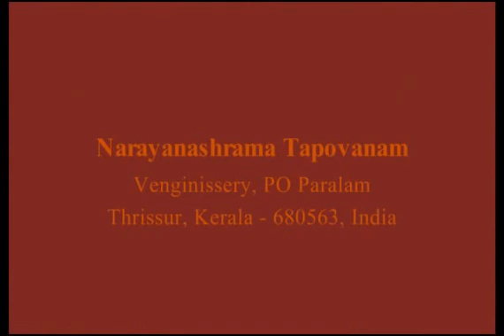Bhaagavatam Part 82